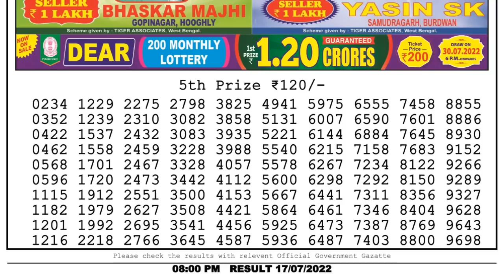🔴Dear Lottery Sambad Live 8pm today 17.07.22 Nagaland State Lottery Result